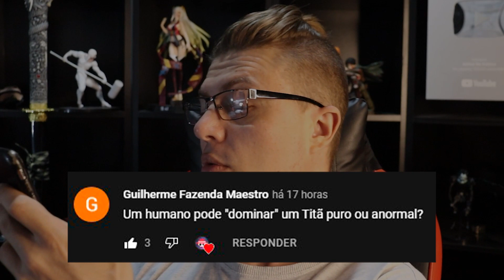COMO USAR O PODER do Titã Fundador SEM O SANGUE REAL? RESPONDENDO PERGUNTAS DE ATTACK ON TITAN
É POSSIVEL USAR O PODER do Titã Fundador SEM O SANGUE REAL? RESPONDENDO PERGUNTAS DE ATTACK ON TITAN

🔥 AJUDE O CANAL A CRESCER COMPARTILHE 1 VÍDEO!

💡 𝗔𝗽𝗼𝗶𝗲 𝗻𝗼𝘀𝘀𝗼 𝗰𝗮𝗻𝗮𝗹:
✓ Você quer viver de Youtube?

Jhoel de Paula
✓ Instagram do canal → @canal.ank

(Resumos de series e filmes)

Curitiba, PR
Av comendador franco 2550